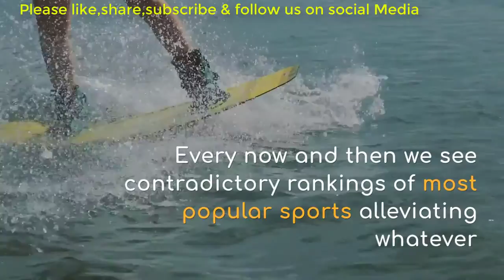TOP 6 MOST POPULAR & GREATEST SPORTS IN THE WORLD|| NO ONE WILL TELL YOU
TOP 6 MOST POPULAR & GREATEST SPORTS IN THE WORLD
Number 1: Football/Soccer
With more than 4 billion supporters of football, it is by a wide margin the most mainstream sport on the planet. Considering the majority of our criteria factors football top the greater part of them we have talked about central point which makes football's prevalence unmatched.

Football's strength over the globe is obvious to the point that it truly shouldn't be an astonishment for anybody to see football's name at the highest priority on the rundown. The Beautiful Game, as they call it, has fans in as east as Japan and as West as America yet no place on earth is this diversion more well known than in Europe. For most European countries, it's not only an amusement rather it's a lifestyle. FIFA World Cup is the most famous occasion of this game which isn't just the most watched group occasion yet in addition one of the most noteworthy paying rivalries in the entire games world.

Football is a standout amongst the most open game on the planet and there is not really anybody in this world who has not kick a ball sooner or later in their life. Football command sports features in a portion of the significant nations on the planet including practically all European countries like United Kingdom, Germany, France, Spain and so on. In South America football is something beyond a diversion, it speak to dreams and happiness for children in Brazil, Argentina and other latin nations. Lets investigate a portion of the insights which will put each contention to rest that Football is the greatest and most prevalent game on the planet.

Number 2: Basketball
Basketball has more than 1 billion devotees. Its a noteworthy game in USA with NBA creating over $4.75 billion per year in income. Set up Professional alliances in Spain, Greece, Turkey, Italy, France, Argentina, China and more associations getting setup consistently makes it the quickest developing game on the planet.

Number 3: Cricket
Evaluated 2 billion+ devotees makes cricket a standout amongst the most prevalent game basically in commomwealth nations like England, India, Pakistan, Bangladesh, Australia, New Zealand, Carribeans and South Africa.

Number 4: Tennis
A genuinely all inclusive diversion and not at all like the other group activities recorded above Tennis is essentially an individual based amusement which is exceptionally famous over the world. Uncommonly Its four greatest occasions called "Excellent Slams" where top matches are regularly the most watched games coordinates each year. Dissimilar to different games Tennis is similarly mainstream for people over the world. Actually Tennis is one of the uncommon game on the planet which speak to sexual orientation equity with same prize cash for people rivalries.

Number 5: Athletic
Athletic is by far the most global sport of them all which include several disciplines of course with Running, long jump and other track/field events. Athletics is also the high point of Olympic games as Athletics based sports are the most watched during any Olympic event.

Number 6: Rugby
Rugby is a noteworthy game in probably the most affordable created nations like All four home countries of United Kindom (England, Wales, Ireland and Scotland) in souther side of the equator nations like Australia, New Zealand and South africa additionally help tremendous notoriety in Rugby.